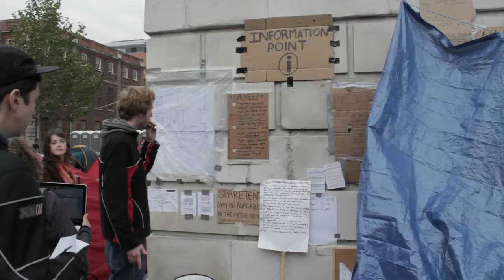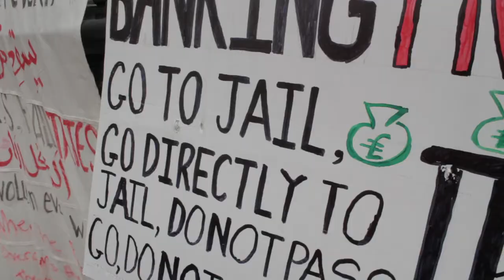Occupy London Stock Exchange LSX - Sunday 16th October 2011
Protestor's gathering at St. Paul's Cathedral in London to Occupy the London Stock Exchange. The Deacon of St. Paul's gave the people permission to camp on church land around the cathedral.